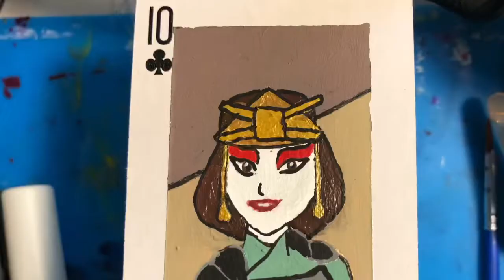Painting ATLA and LOK characters on cards part 2/54 Suki/Kyoshi Warrior